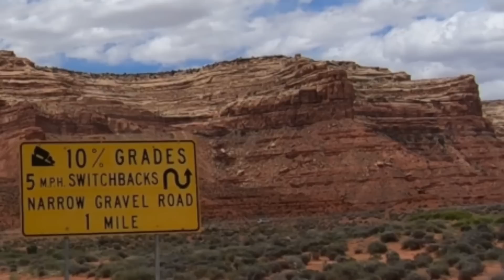Scary Drive Up Utah's Moki Dugway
The Moki Dugway is a section of Utah Highway 261 that was cut into the side of a mesa by the Texas Zinc mining company in 1958 as a way to carry ore to a mill in Mexican Hat, Utah.  The narrow dirt shelf road climbs 1,200' in 3 miles.

The bottom of the Moki Dugway starts at the intersection western end of the Valley of the Gods Road and UT-261.

Follow Chicken River Offroad!